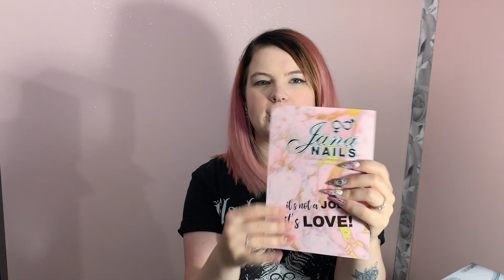JE DÉPENSE 1000€ À ESTÉTIKA😱 : IndigoNails, Ugly Duckling, Jana Nails,...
Salut les Artistes !

Aujourd'hui je vous détaille mes achats Estétika dans un Haul de folie ou je me suis littéralement ruinée !
Vous pensez que j'ai dépensé plus ou moins de 1000€ ?
Dites le moi en commentaire !

💰💅🏻BONS PLANS 💅🏻💰

INTRO :  Bring Me The Horizon - Can You Feel My Heart (Flusk Remix)